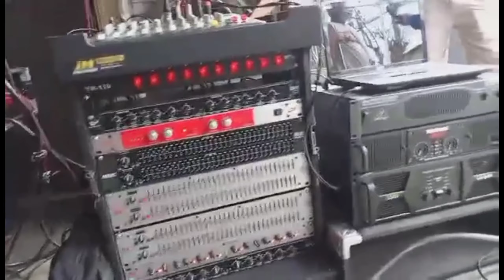4J AUDIO PROFILE,ANG PAGBABALIK NG BOX MAKER OF BATASAN QUEZON CITY, JM PARREÑO.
4J AUDIO PROFILE,ANG PAGBABALIK NG BOX MAKER OF BATASAN QUEZON CITY, JM PARREÑO.